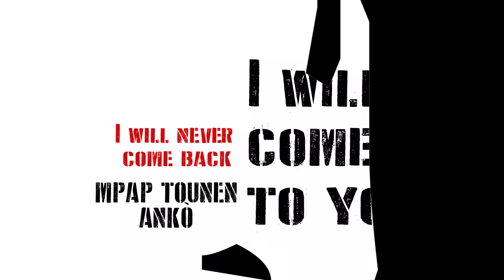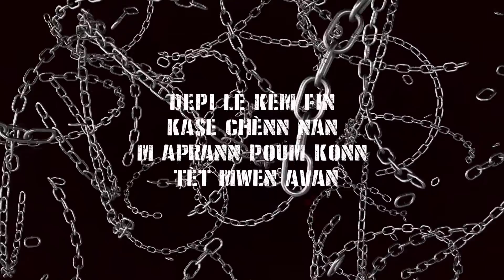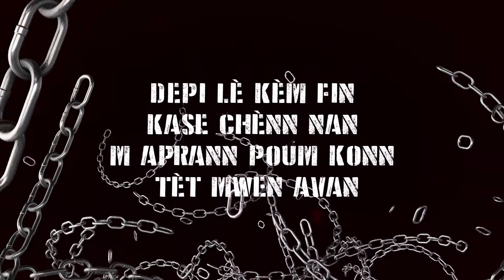Jea Fox - Esklav (video Lyrics)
Composer: Haspen money Beat Writer: Jea Fox. arrangement: Jea Fox. background vocals: Jea Fox Jod Therly